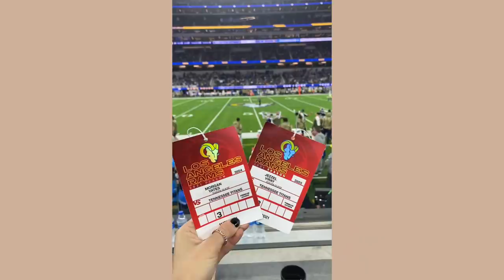FRIENDSGIVING HOSTING VLOG!!! cooking the turkey, decor DIYs, jewelry haul + celebrating!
my friendsgiving vlog is here!!! thank you everyone for all the love on IG/tiktok already. don't forget to shop ana luisa's black friday deals & get buy 1 get 1 60% off